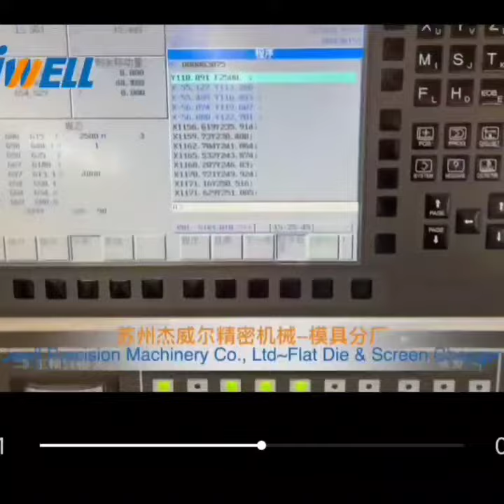Jwell precision machinery Co.,Ltd。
.Good morning everyone.New day begins Be confidence to everything!
SuZhou Jwell precision machinery Co.,Ltd belong to SuZhou Jwell machinery Co.,Ltd  is special for manufacturing all kinds of flat die ,screen change.and other parts of plastic extrusion line.